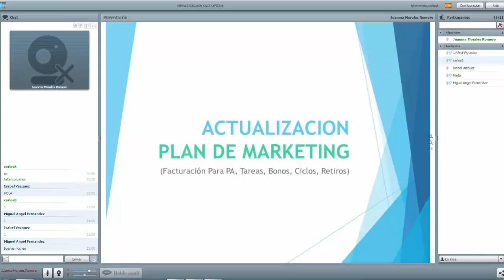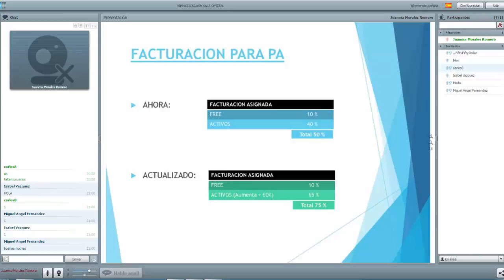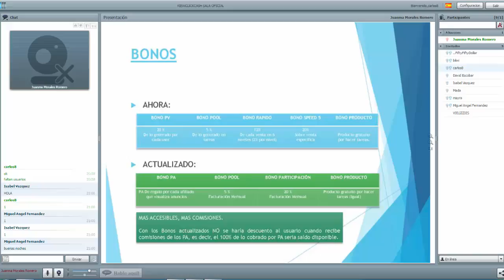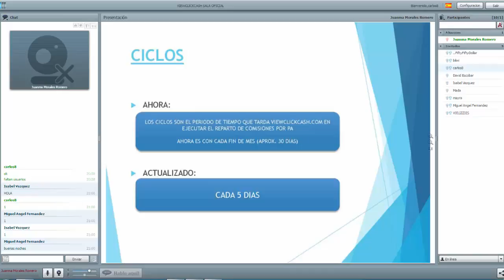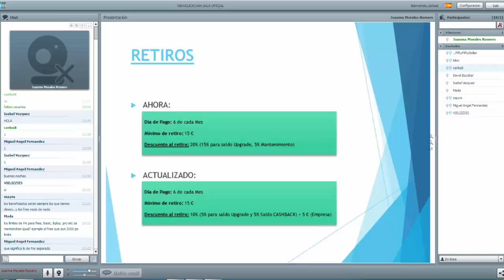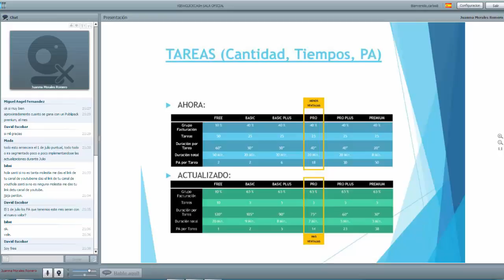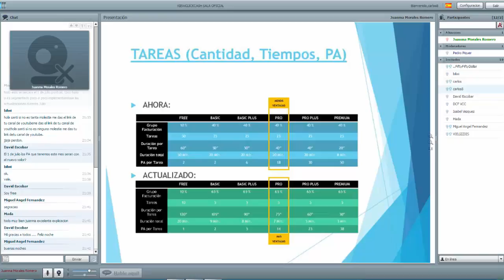Presentación 22 06 2015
En esta presentación hablamos de las modificaciones del plan de marketing de la empresa VIEWCLICKCASH